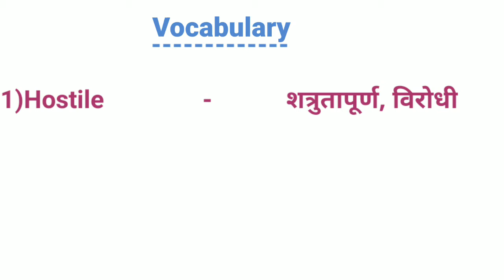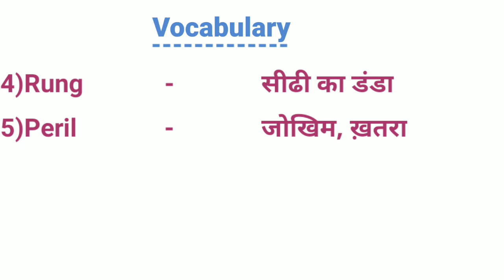Vocabulary || 5 English Words With Hindi Meaning || Daily English Word Meaning || A Step Towards GK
In this video we have provided important vocabulary which will help you to improve your vocabulary

Gk video -

M.P GK -

Current affairs -

Vocabulary -

Social links -